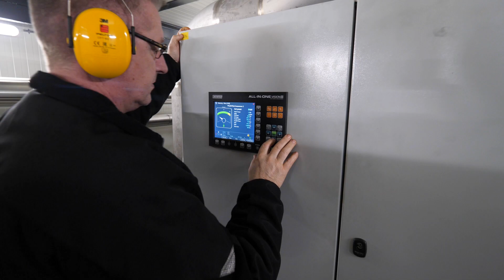Take a look inside Solid energy heat pump in Ringkøbing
Follow us around inside of a Solid Energy heat pump in Ringkøbing.